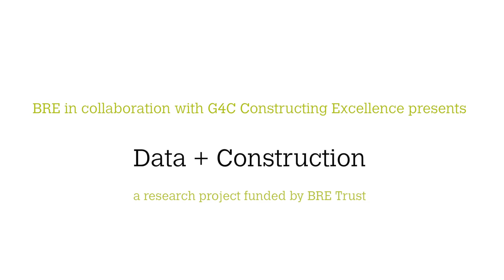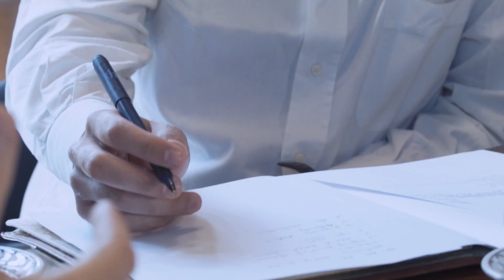Data + Construction - Introduction (Highlights)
The BRE Trust commissioned a project to be undertaken by BRE, in collaboration with Generation for Change (G4C is part of Constructing Excellence), which will attempt to provide valuable insights on how open data may support growth and innovation in the UK construction industry. Our aim is to raise awareness and simultaneously increase the level of data literacy along the supply chain. In order to achieve this we have undertaken a series of interviews and roundtable discussions to stimulate ideas, as well as to better understand the current drivers and barriers to open data in a range of areas surrounding construction and the built environment.
This roundtable discussion covers the current ability of the construction industry to utilise data, and consider the potential it could offer moving forward.

With thanks to:
The BRE Trust
Stuart Chalmers (BRE)
Professor Tim Stonor (Space Syntax)
Antonio Pisarno (G4C / Marcel Mauer Architects)
The Open Data Institute